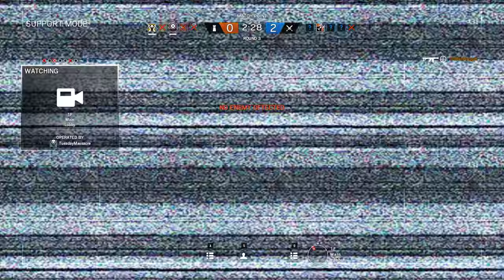Rainbow Six Siege + Part 1263 + Border TDM Hostage + Blood Orchid pcgaming crew